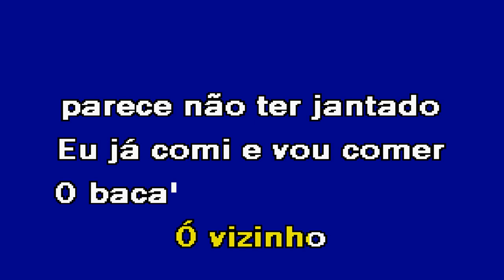EU JÁ COMI O BACALHAU Paulo Costa Karaoke